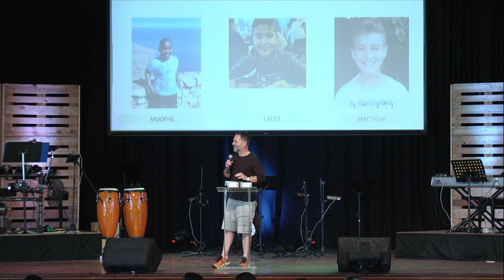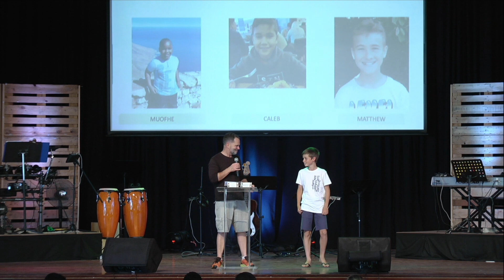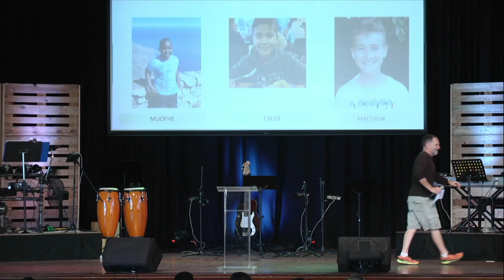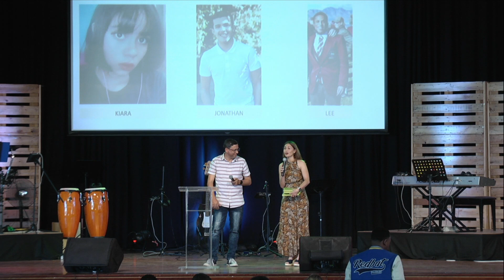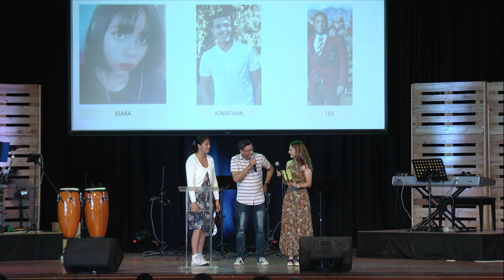GRADUATION SERVICE - 11 DECEMBER 2022